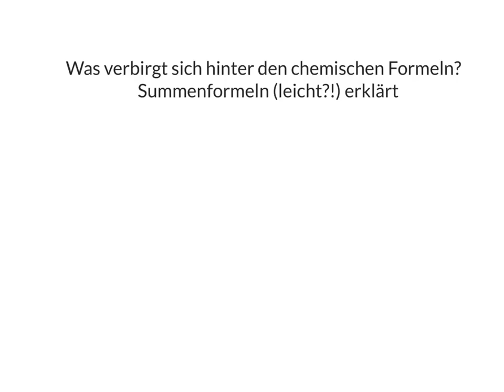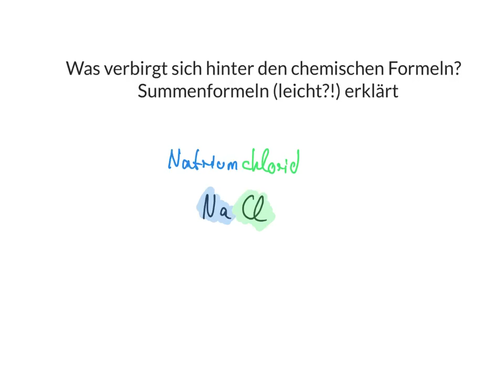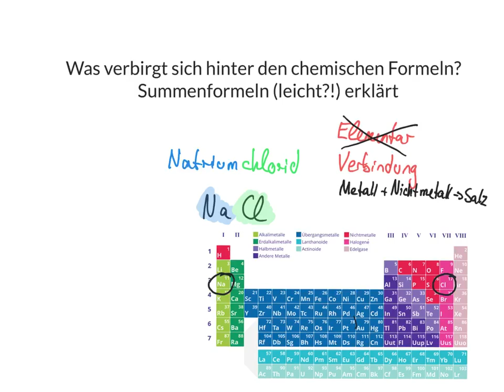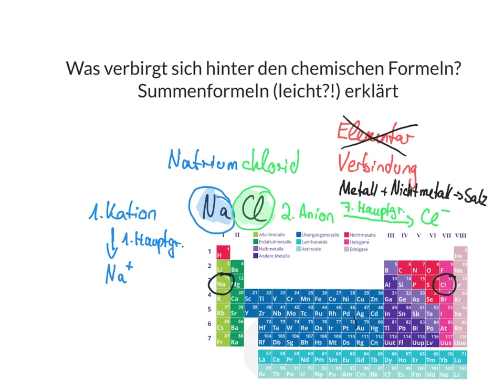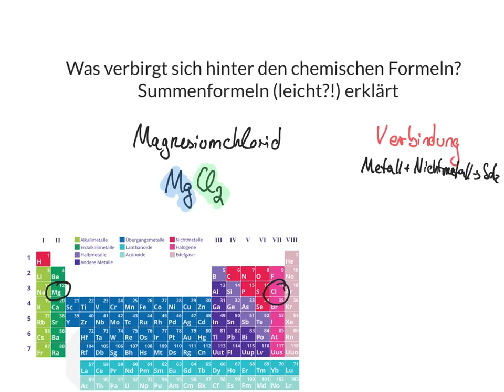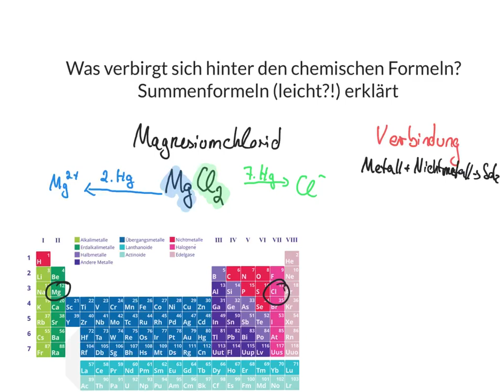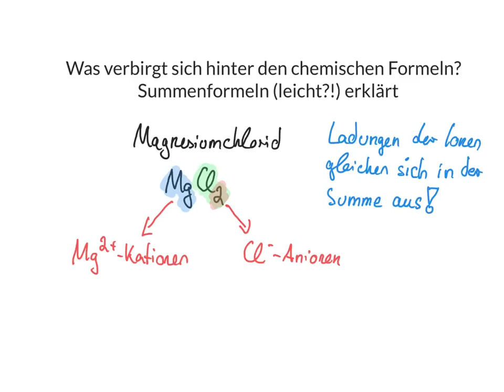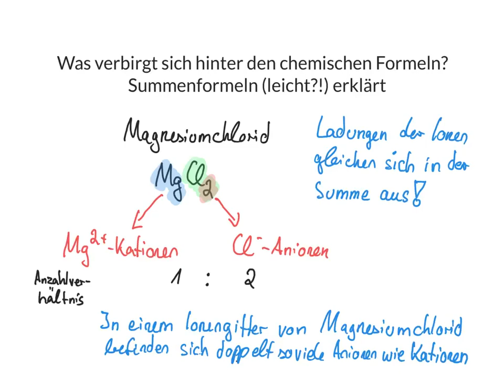Was steckt hinter den chemischen Formeln? Summenformeln (leicht?!) erklärt (Teil 1/3)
H2O oder Hahzweioh, Nackl oder NaCl - Summenformeln sind leicht auszusprechen, aber nicht immer leicht zu verstehen. Ich habe einen Überblick zusammengestellt, wie man sich erklären kann, wofür die Summenformeln stehen, dabei teilt sich das Video in drei Teile. In Teil 1 geht es um zwei einfache Salze, Natriumchlorid und Magnesiumchlorid, im zweiten Teil um die komplexere Formel von Eisensulfat und im dritten Teil um Wasser - H2O.